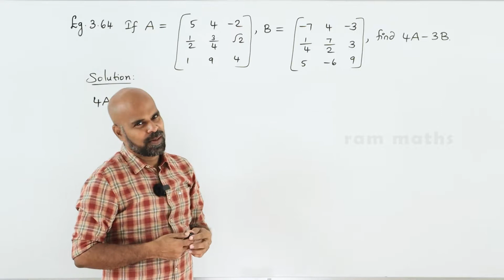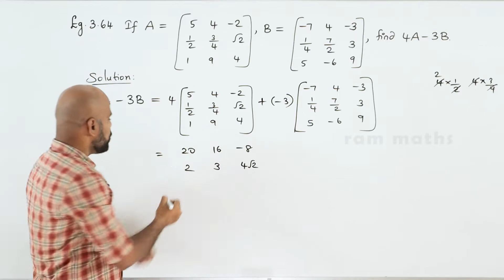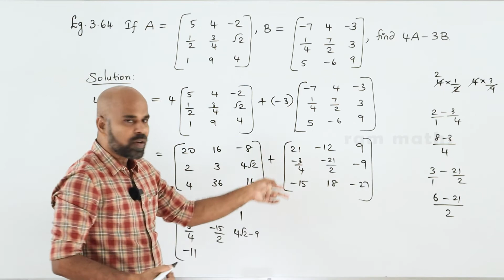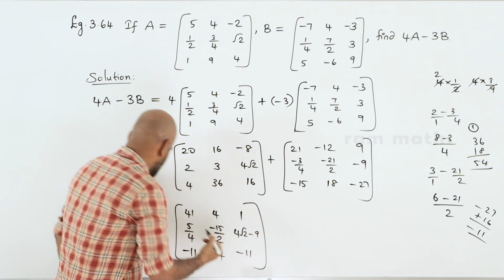10th | EXAMPLE 3.64 | ALGEBRA | CHAPTER 3 | STATE BOARD | RAM MATHS